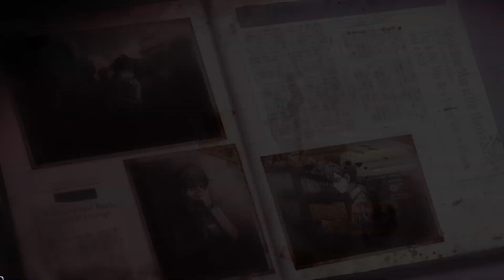Zanki Zero: Last Beginning Walkthrough Part 55 No Commentary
Zanki Zero: Last Beginning Walkthrough Part 1 No Commentary Gameplay
Zanki Zero: Last Beginning Walkthrough Part 55 No Commentary Gameplay